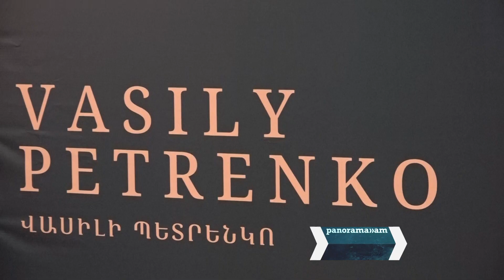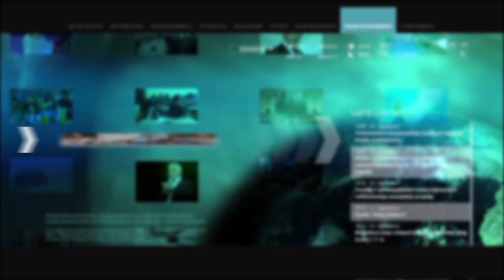Հայաստանում տեղի է ունենում բացառիկ իրադարձություն՝ «Վասիլի Պետրենկոյի դիրիժորական ակադեմիա»-ն